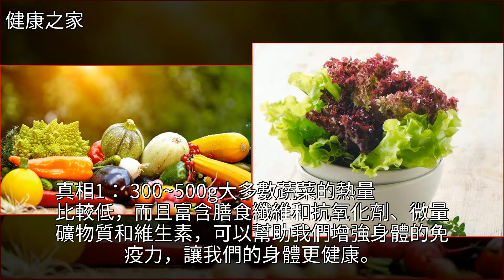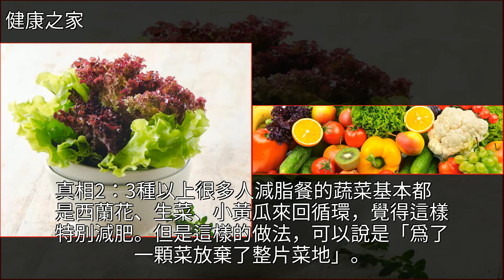減肥成功後，總結了關於吃蔬菜減肥的6個真相，肯定有你不知道的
減肥成功後，總結了關於吃蔬菜減肥的6個真相，肯定有你不知道的減肥,蔬菜,營養學,真相來了,西藍花減肥成功後，總結了關於吃蔬菜減肥的6個真相，肯定有你不知道的減肥 蔬菜 營養學 真相來了 西藍花